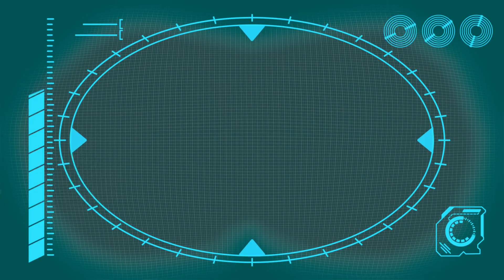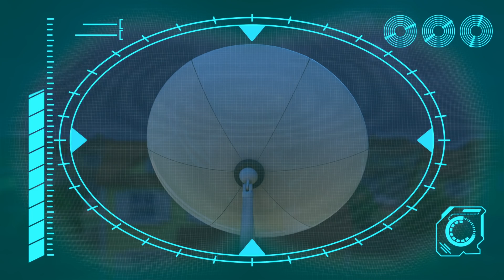¿Qué es ese sonido? ¡Chillido molesto! | El Robot ARPO y el Bebé | Dibujos Animados Para Niños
00:00 ¿Qué es ese sonido? ¡Chillido molesto!
01:39 ¡Deportes de bebés - carrera de robots!
03:08 ¡Bebé hambriento - Pesadilla en el refrigerador!
04:37 ¡Problemas a escondidas!
06:06 ¡Problemas con el peluche - atrapen a la ardilla!
07:37 ¡Cómo ir al Baño!
09:08 ¡Batalla de robots!
10:42 ¡Situación apestosa!
12:16 ¡Los accidentes ocurren!
13:50 Atracción magnética - adherido al robot
15:19 ¡Juguetes peligrosos - Trucos de robots!
16:48 ¡Cohete espacial de locura!
18:17 ¡Robot sonámbulo - deja de contar ovejas!
19:45 El bebé Daniel no puede dormir
21:14 ¡Recoge tu basura!
22:44 Torre de legos gigante
24:13 Ardilla robó al bebé
25:44 ¡La ardilla se roba la comida del bebé!
27:07 ¡Derroche de arte!
28:35 ¡Noche de películas de terror con ardilla espeluznante!